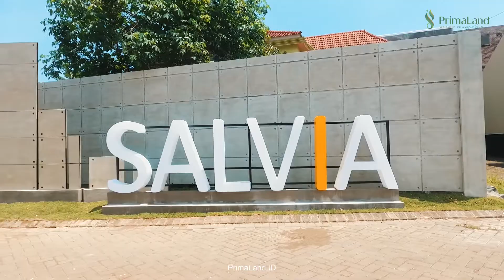PROGRESS RUMAH KOST PREMIUM | SALVIA PREMIUM KOST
Update Terbaru Progress Salvia Premium Kost
Akhirnya beberapa unit rumah kos salvia premium kost sudah 100% jadi.
Penasaran dengan proyek salvia premium kost ini?
Survey lokasi sekarang dan segera ambil peluang investasi rumah kos premium di area kampus UB, UM dan UIN hanya di salvia premium kost.
Info lebih lanjut hubungi 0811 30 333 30 atau kunjungi website kami di